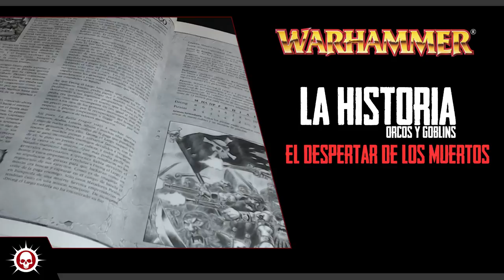LA HISTORIA de WARHAMMER FANTASY - CONDES VAMPIRO #22 - Trasfondo / Lore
En este capitulo están presente los siguientes apartados sobre los Condes Vampiro:
El despertar de los muertos.